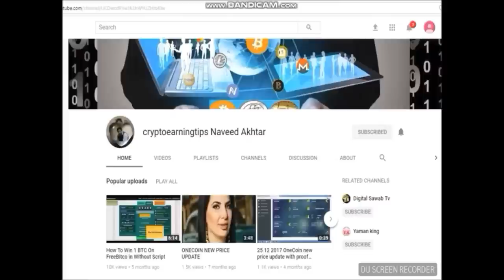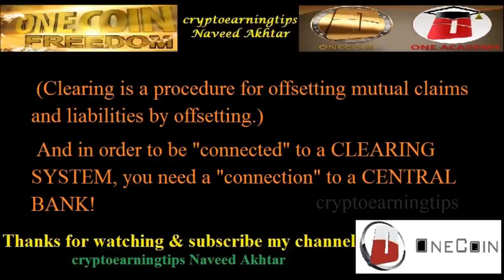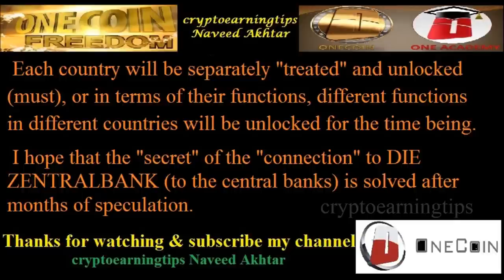What does OneCoin Have To Do With One Or More CENTRAL BANKS Part 2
onecoin USA
onecoin USA BANK
USA CENTRAL BANK VS ONECOIN
Onecoin vs Central bank
Central bank Onecoin
# List of central banks